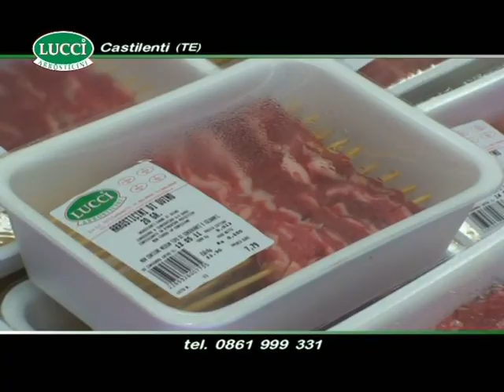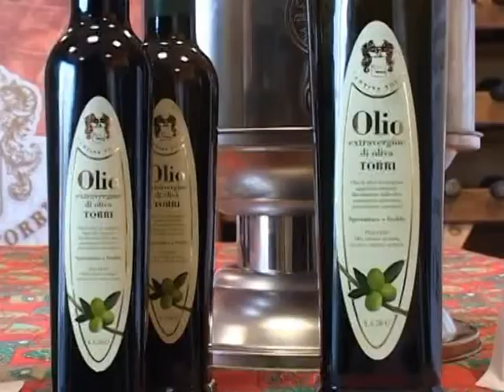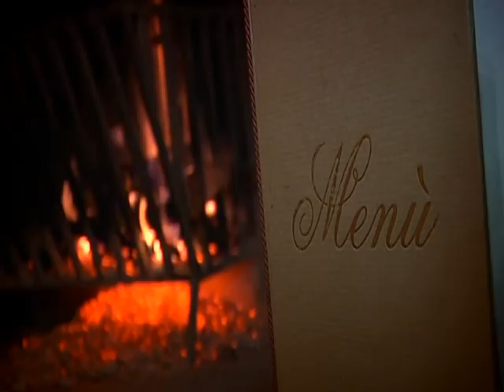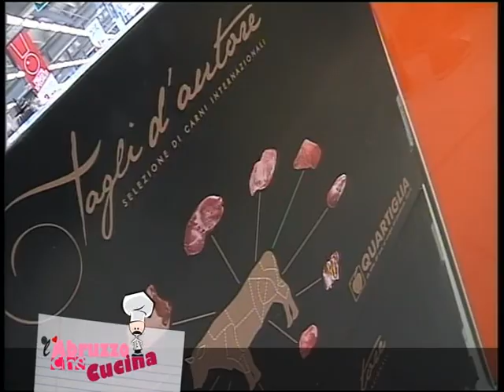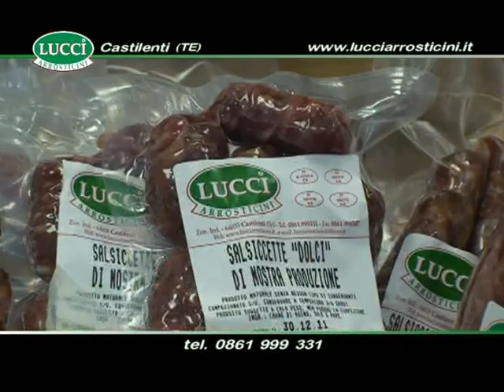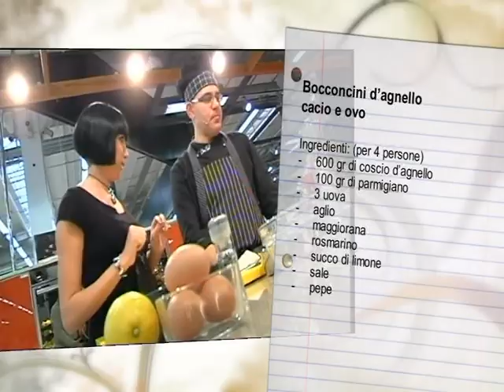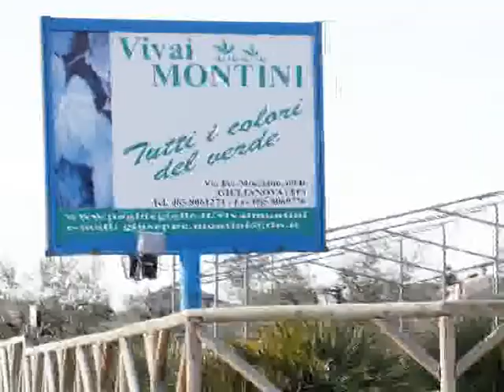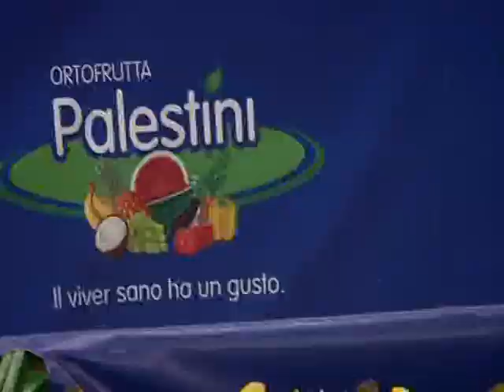L'Abruzzo che cucina del 28 febbraio 2012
Puntata n.107